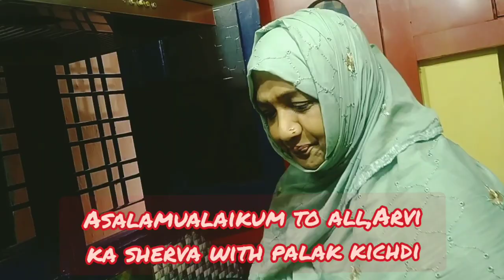Arvi ka sherva with palak kichdi